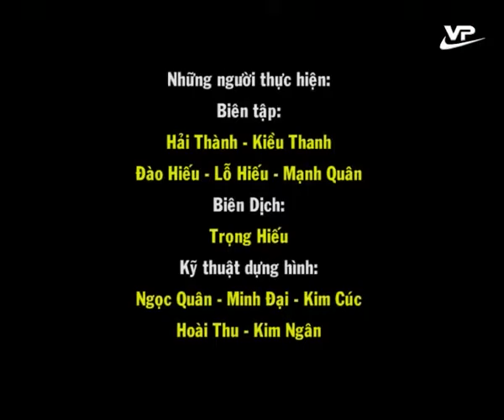Điểm tin trong nước và quốc tế 23.05.2016